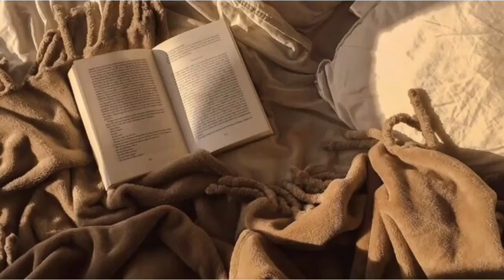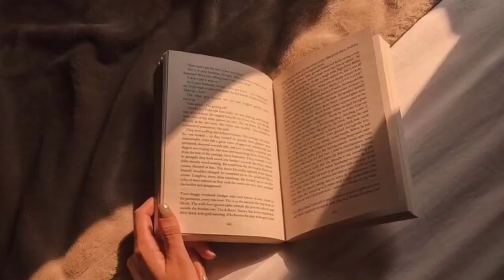One Word Caption for Instagram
aesthetic captions,
aesthetic caption for profile picture,
aesthetic captions for instagram,
aesthetic captions for boys,
aesthetic caption for facebook,
aesthetic caption for birthday,
aesthetic caption ideas,
aesthetic captions for instagram post,
aesthetic captions for boyfriend,
aesthetic caption bangla,
aesthetic birthday caption,
caption aesthetic buat pacar,
aesthetic captions for friends,
aesthetic instagram caption ideas part 1,
aesthetic instagram caption ideas,
caption aesthetic inggris,
caption ig aesthetic,
caption instagram aesthetic bahasa inggris,
caption aesthetic indonesia,
caption ig aesthetic bahasa indonesia,
aesthetic captions layout,
aesthetic photo caption,
aesthetic captions for profile picture,
aesthetic captions ideas,
aesthetic captions for facebook,
aesthetic caption tiktok,
caption aesthetic untuk story wa,
caption aesthetic untuk instagram,
aesthetic video caption,
caption aesthetic whatsapp,
caption wa aesthetic,
1 word aesthetic captions,
2 words aesthetic captions